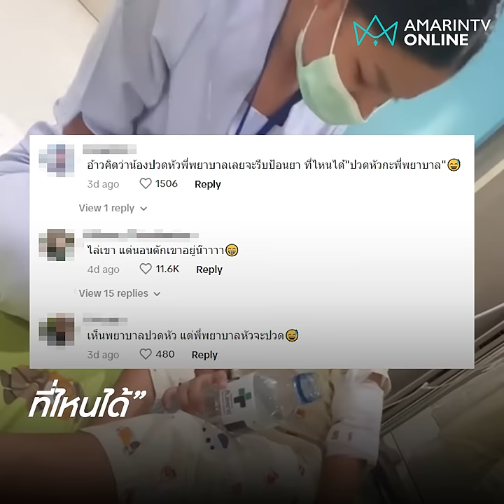เมื่อลูกปวดหัวหนักมาก แล้วพูดแบบนี้ ทำเอาพี่พยาบาลขำลั่น